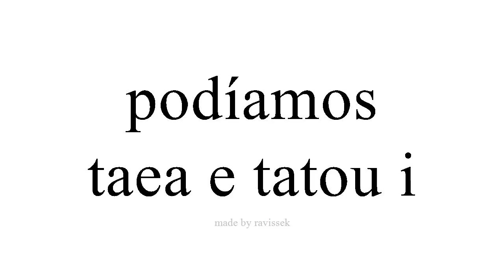Ako Spanish taea e tatou i